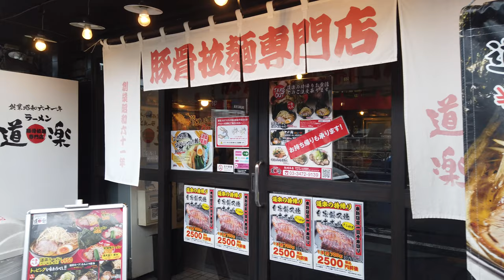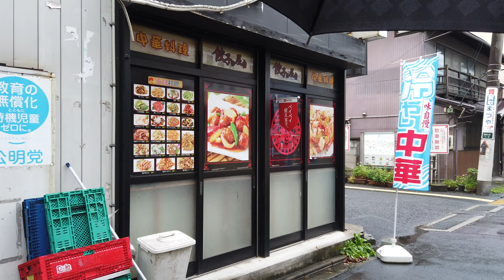4K 60fps Tokyo Rainy Walk - "Samezu" - A Shopping Street with an Old-Fashioned Atmosphere【July 2020】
Hello my global friends. Let’s walk in Japan. Walking in Samezu Tokyo Japan in July 2020. There is "Samezu Shopping Street," which retains the old-fashioned atmosphere in front of Samezu Station. The area around the station has a quiet and laid-back atmosphere. There are many photo shops, which is a unique feature of Samezu Station.
I hope you like this video. Please let me know if there are any places you would like to see.

・Setting
 4K 60fps